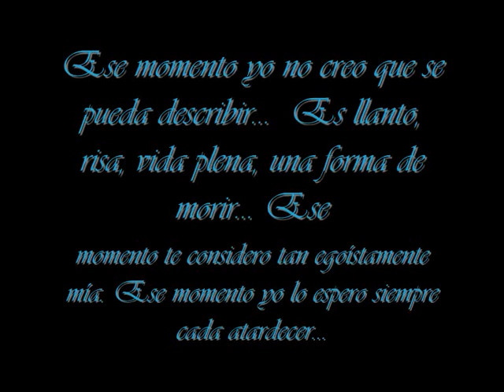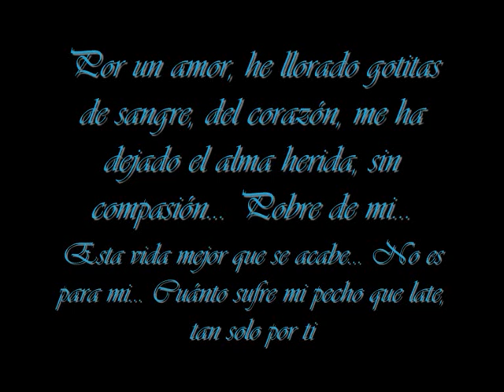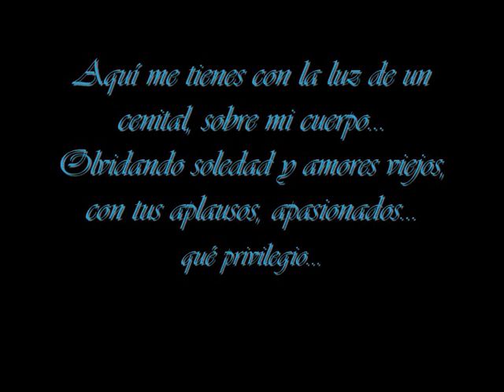Luis Miguel - Sus letras 1997 a 2009 - Disfraces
Luis Miguel y algunas de esas letras, que en su maravillosa voz y estilo han marcado nuestros días desde 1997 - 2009. Se acerca el 28 cumpleaños de Luis Miguel en el mundo de la música, mi pequeño homenaje... Gracias por todo lo que nos brindas Luismi!!
Audio: Disfraces Álbum: Cómplices Edición Especial